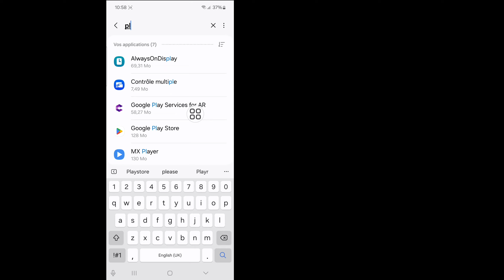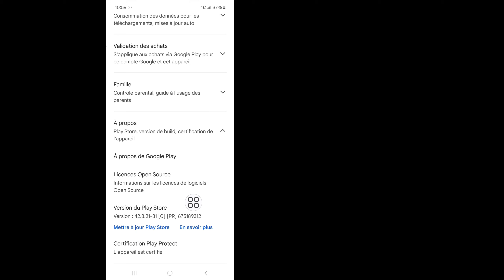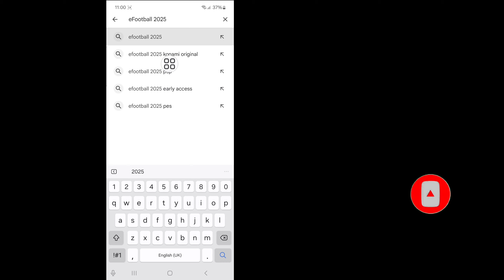Comment résoudre le problème eFootball 2025 Votre appareil n'est pas compatible avec cette version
Dans cette vidéo, je vais vous montrer comment résoudre le problème eFootball 2025 Votre appareil n'est pas compatible avec cette version |. C'est une méthode très facile et simple. Regardez cette vidéo dans son intégralité et apprenez en suivant toutes les étapes sans rien sauter. Cette vidéo est réservée aux téléspectateurs de ma chaîne. Si vous avez des demandes de tutoriel, faites-le moi savoir dans les commentaires ! Je le ferai pour vous en un jour.

🔍Vos questions :
Résoudre le problème eFootball 2025 Votre appareil n'est pas compatible avec cette version
Votre appareil n'est pas compatible avec cette version
efootball 25 n'est pas compatible avec cette version
efootball 2025 n'est pas compatible avec cette version

Veuillez partager cette vidéo avec vos amis si vous l'avez appréciée et que vous l'avez trouvée utile.